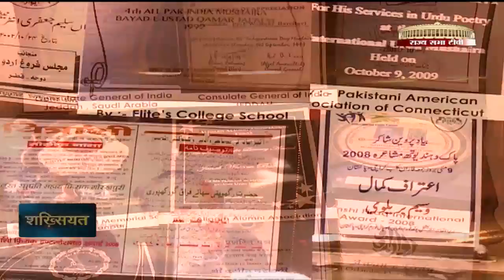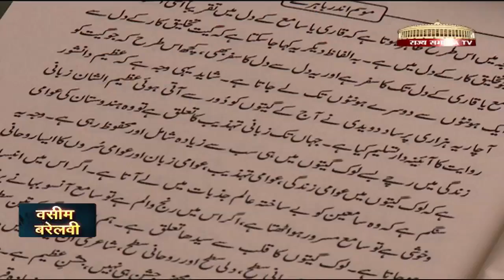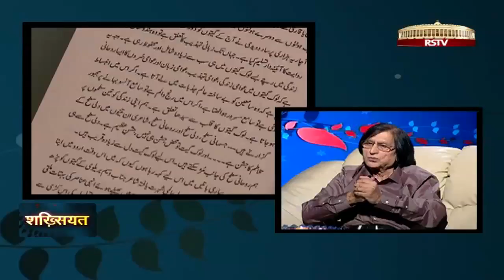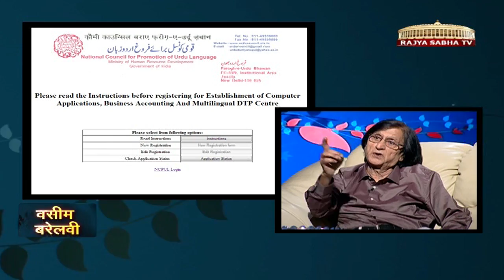Shakhsiyat with Wasim Barelvi